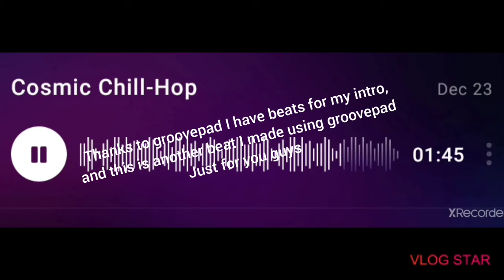Chill Song With A Twist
Today I will be playing a song on guitar and their is a surprise at the end so keep watching because you don't want to miss it.